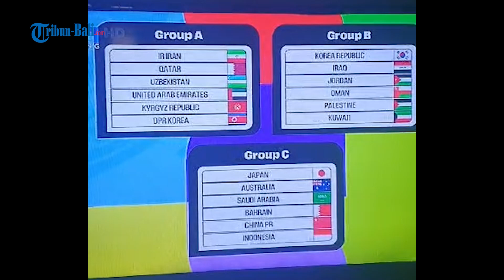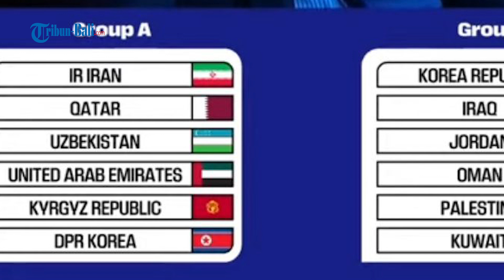Timnas Indonesia Jumpa Jepang hingga Australia, Hasil Drawing Kualifikasi Piala Dunia 2026 Putaran 3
Grup A

Iran
Qatar
Uzbekistan
Uni Emirate Arab
Kirgistan
Korea Utara

Grup B

Korea Selatan
Irak
Yordania
Oman
Palestina
Kuwait

Grup C

Jepang
Australia
Arab Saudi
Bahrain
China
Timnas Indonesia

Editor Video : Prima Yudistira (PRX)